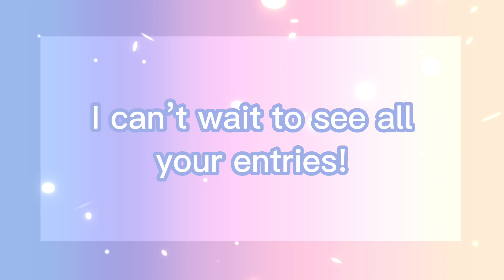800 Sub Special Reveal!!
Hello! :D

So as you saw in the video, the special that got the most votes was the fashion show! All the info you need is in this Google doc :D

IMPORTANT!! For your entry to be counted you have to TAG ME AND SEND ME THE LINK to your video in the comments! (This is to make sure that I see it) Also make sure that your video is set for not for kids so I can add it to the playlist!

ALSO: If you want to do a fashion show like this for your sub specials just make sure to credit me for the idea! Thanks :D

Thank you all so much for 800+ subs, I don’t know how we got so far so fast! XD